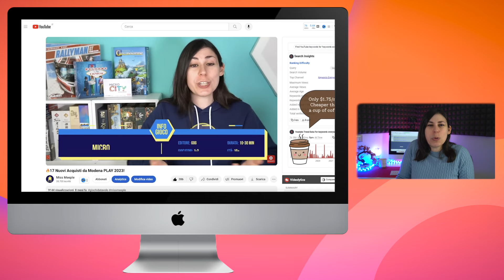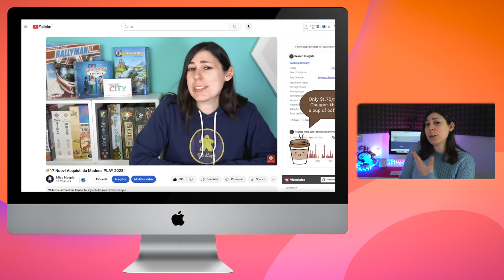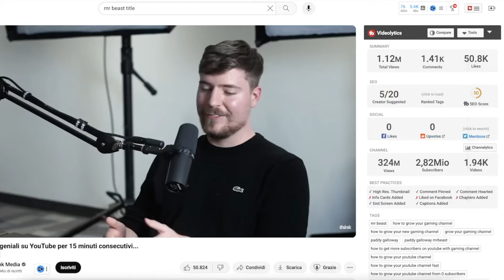Il tuo CANALE è ROTTO? Aggiustalo così!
tuo canale Youtube non cresce? Generi pochissime visualizzazioni, e ancora meno iscritti? Ti sembra che sia rotto, o penalizzato in qualche modo?
Oggi scopriamo cosa puoi fare per aggiustare il tuo canale youtube e ridargli nuova vita.

LINK RAPIDI:
00:00 Introduzione
00:13 Il tuo canale è rotto?
02:07 Titoli
03:13 Argomento
05:42 Comunicazione